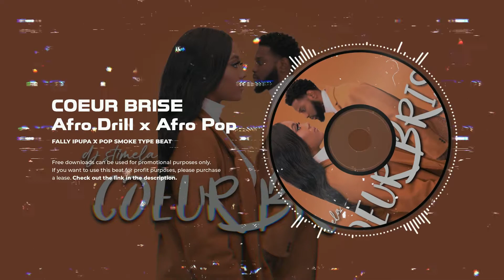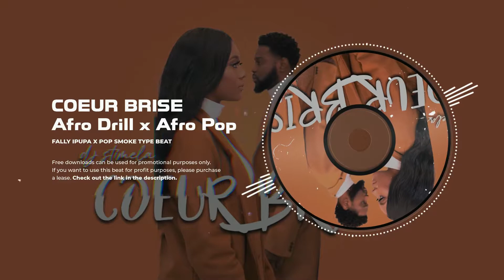[FREE] Afro drill x Rumba Drill type beat free for profit ''COEUR BRISE''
🎉 SALE - Buy 2, Get 1 Free!

Coeur Brisé - Afro drill x Rumba Drill type beat Type Beat (Prod by Dj Stimela)

Afrobeat Instrumental 2021,Afrobeat Instrumental Beats,Afrobeat Instrumental Beats 2020,Afrobeat Instrumental free,Afrobeat Instrumental love,Afrobeat Instrumental riddim,Afrobeat Beat instrumental,Afropop Instrumental 2020,Afropop Instrumental